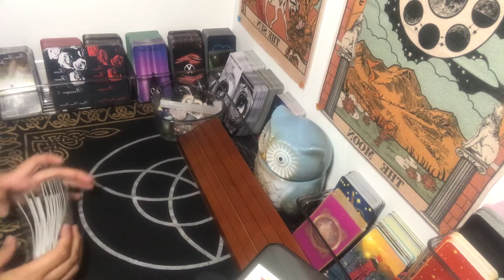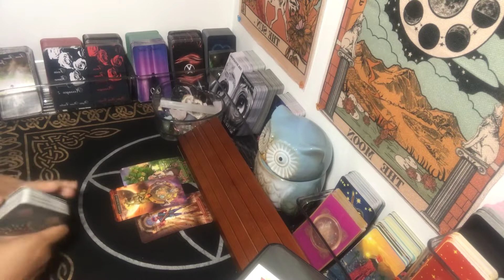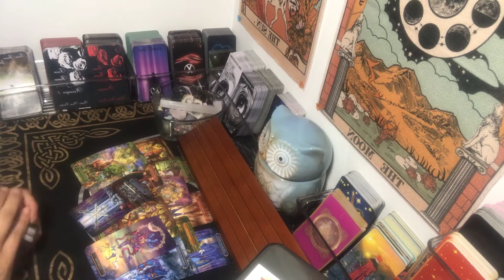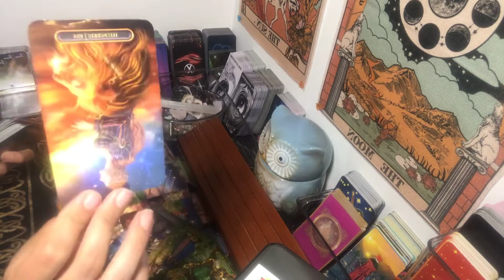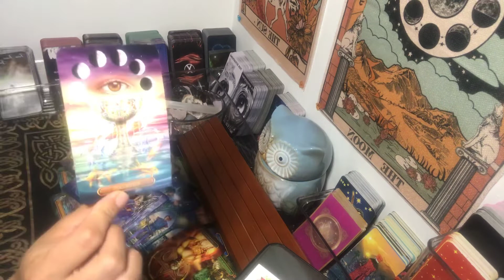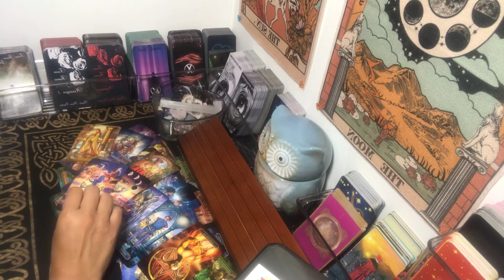Taurus ~Giving a past relationship a second chance! ~Weekly Reading~ Timeless Tarot Reading~